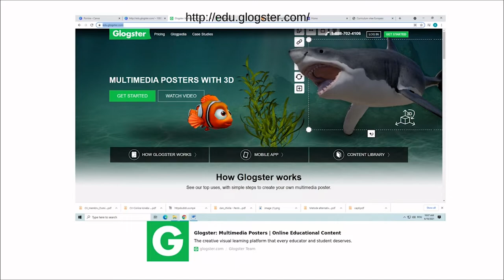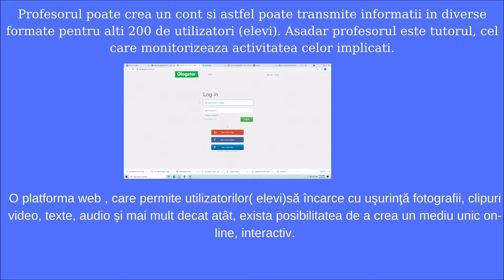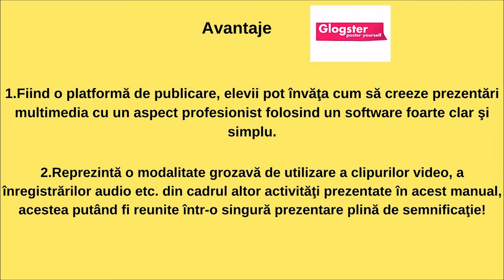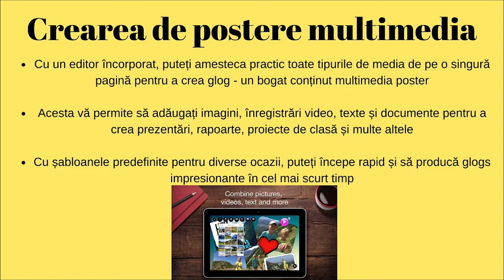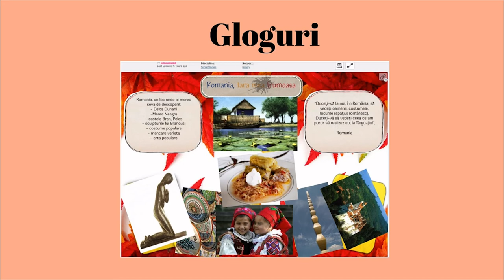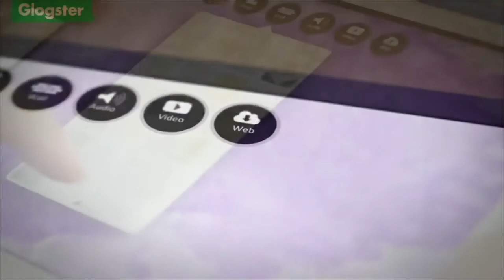Gloster - postere multimedia interactive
Scopul resursei este de a susține activitatea didactică și de formare a competențelor din programa școlară.Facilitează elaborarea de materiale didactice, proiecte realizate în echipă de elevi fiind un instrument de design grafic online..
Cuvinte cheie:proiect, predare,învățare, evaluare.